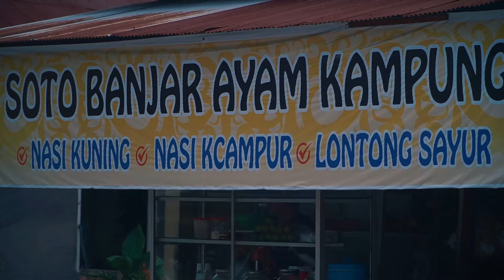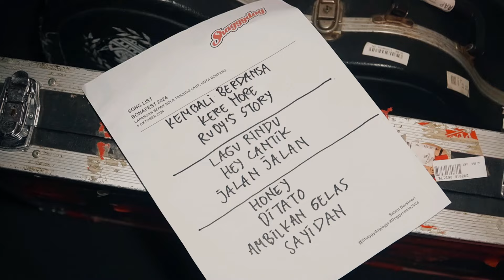DOGGYNESIA2025 | BONA FEST 2024, BONTANG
Shaggydog was formed in Sayidan, a small neighbourhood on the banks of a suburban river which flows through the heart of Yogyakarta, a quiet and regal city. On the 1st of June 1997, Shaggydog consisted of a couple of fun partners: Heru, Richard, Raymond, Bandizt, Lilik and Yoyo’ all of which agreed upon creating their very own special brew of song, ‘Doggy Style’: a mix of ska, reggae, jazz, swing and rock. Vibes from The Cherry Poppin Daddies, Hepcat, Bob Marley, Long Beach Dub Allstars to name a few, along with the ups and downs of daily life, colour the Dog’s sound.

Discography:

- Shaggydog (1999)
- Bersama (2001)
- Hot Dogz (2003)
- Kembali Berdansa (2006)
- Bersinar (2009)
- Putra Nusantara (2016)

Doggy House:
Jalan Nogosari No. 1B Patehan, Kraton, Yogyakarta, Indonesia